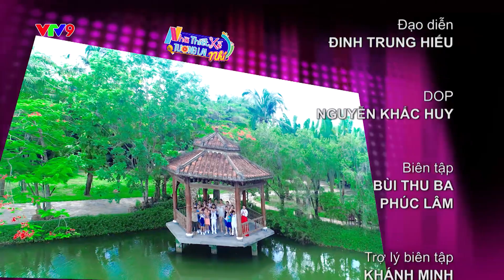NHÀ THIẾT KẾ TƯƠNG LAI NHÍ - TẬP 10 - THAM GIA MASTERCLASS CÙNG HOA HẬU HƯƠNG GIANG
Sau khi tham gia lớp học Masterclass về lược sử thời trang của thầy Hoàng Minh Hà và tham gia một thử thách đầy thú vị trong tập tiếp theo của NTKTLN. Bên cạnh đó, các bé còn được tham gia masterclass cô Hương Giang về sự tự tin và kỹ năng trình diễn catwalk thật hữu ích.

“Nhà thiết kế tương lai nhí” phát sóng 19h10 thứ bảy hàng tuần trên VTV9.